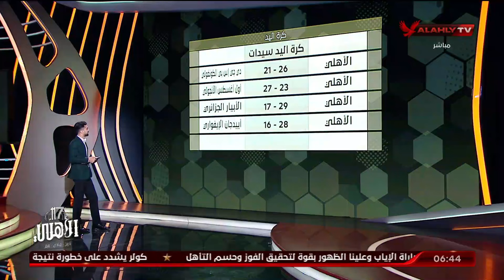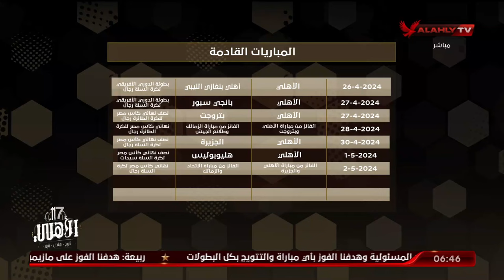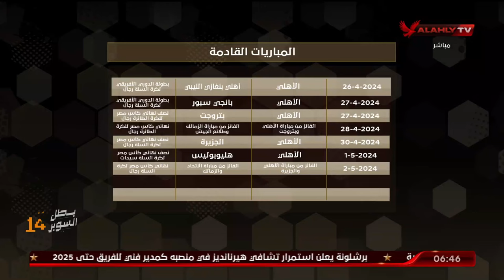تعرف على نتائج أبطال الصالات ومباريات قوية مرتقبة الأسبوع القادم